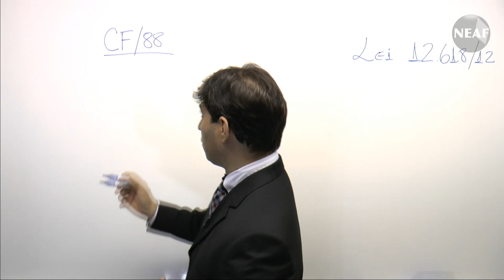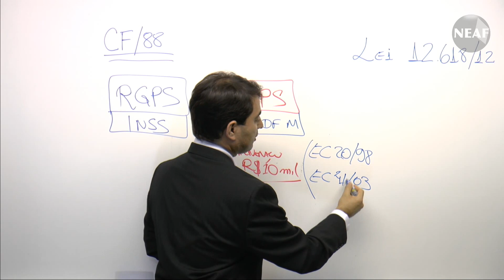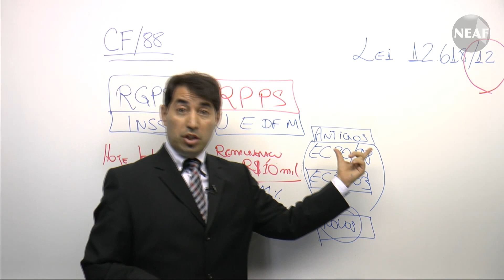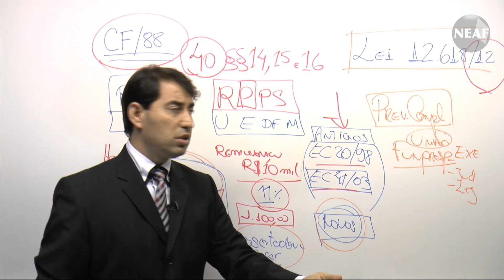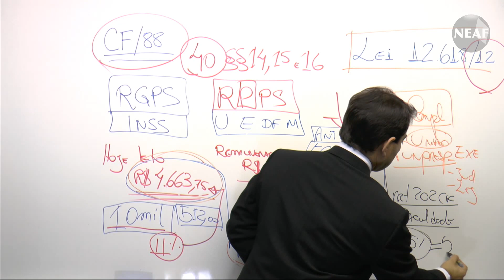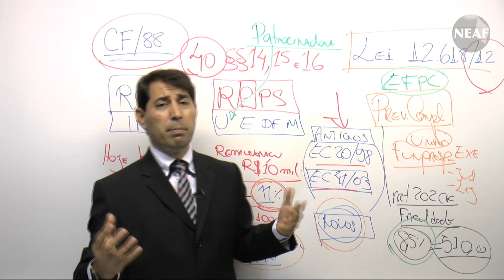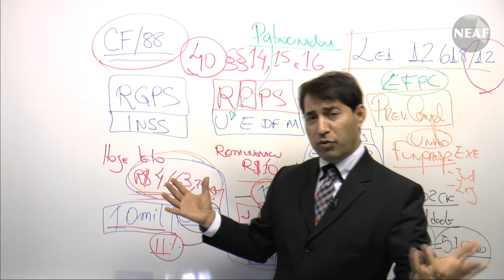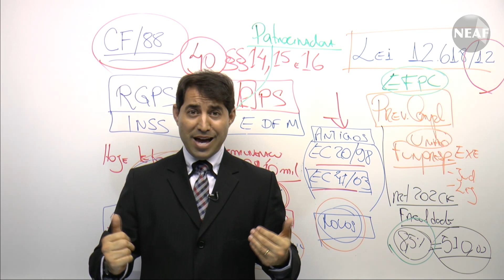Aprendi Mais Essa... Aposentadoria do Serviço público é limitada ao teto do INSS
Mais um projeto semanal gratuito do Neaf.
Toda semana nos dias de quinta-feira, o NEAF vai publicar gratuitamente vídeos contendo assuntos de interesse geral, mas principalmente de interesse dos concurseiros.
Hoje é a vez da aula sobre Aposentadoria do Serviço Público com o professor Hermes Arrais.